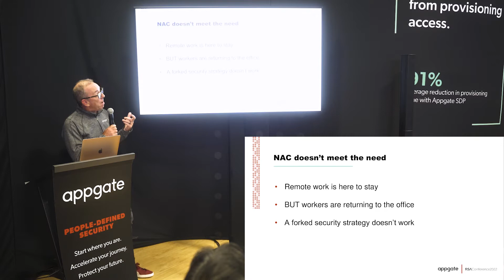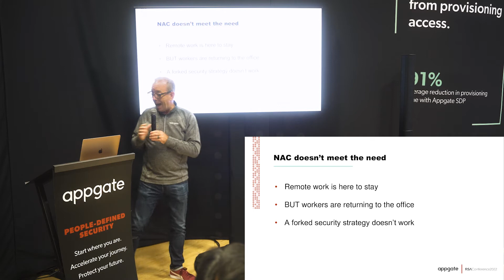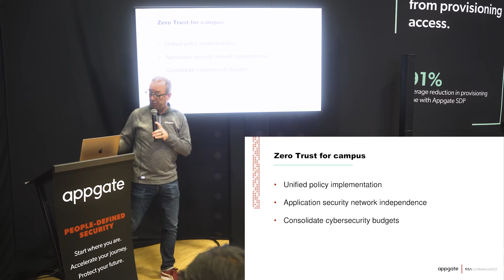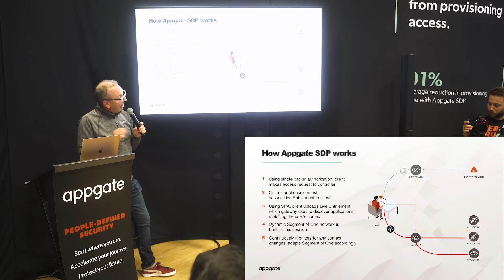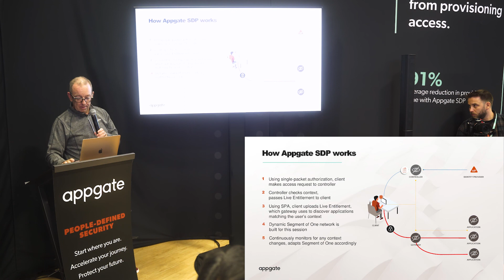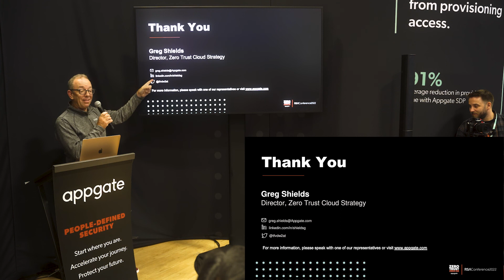Kill the NAC – Zero Trust Network Access for the Corporate Network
As offices and corporate campuses re-open, Zero Trust Network Access (ZTNA) is not just for remote access and should extend secure “anytime, anywhere, anyone” connections to LANs, WANs and NACs. Recorded on the RSA Conference 2022 floor, this presentation explains why it's time to kill the NAC.